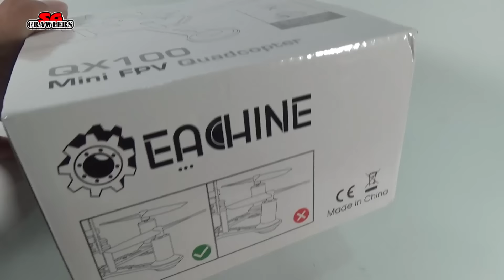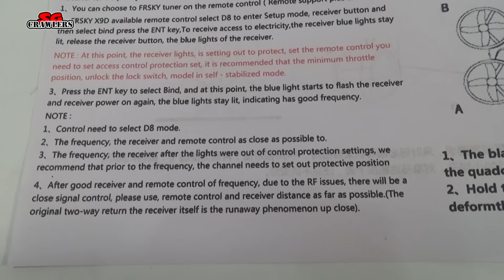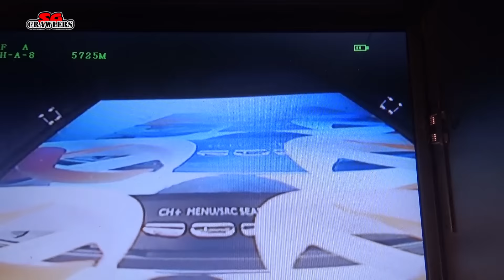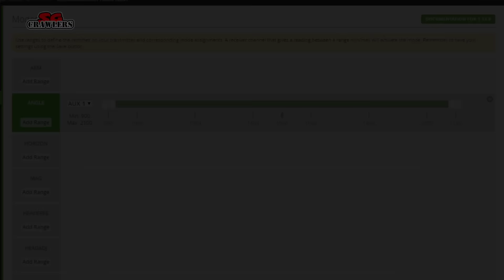Eachine E010S 65mm Micro FPV Racing Quadcopter unboxing and first look Tiny Whoop / Inductrix sized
Eachine E010S 65mm Micro FPV Racing Quadcopter with 800TVL CMOS Based On F3 Brush Flight Controller unboxing and first look

Check out the unboxing and first look at the Eachine E010S 65mm Micro FPV Racing Quadcopter with 800TVL CMOS Based On F3 Brush Flight Controller

Was lucky to get this free from a rcgroups banggood giveaway thread to try out this tiny quad. :)

Comes with Cleanflight and stock angle mode programmed.
Looks like a great competitor to the Blade Inductrix and Tiny Whoop.

Very small and tiny!
Loving it so far!

Small and convenient!

Can't wait to test fly it together with my buddy's Inductrix! :)

Description
Brand: Eachine
Item NO: E010S
Body weight: 26 g (with battery)
Battery Power: 3.7V 45C 150 MAH
Wheelbase: 65mm
Frame: ABS high-quality
615 Coreless Motor: Long diameter
(without motor axis):  15mm
Wide diameter:  6mm
Weight:  4.8 g
Speed:  59000 rpm ± 12%
F3 Brush Flight Controller:
(the version can be selected) F3+FRSKY
- F3 is an open source flight control to support the current international mainstream Cleanflight and Baseflight platform
- Integrated FRSKY compatible 8CH receiver, serial output
- Support FRSKY communication protocol, 8 channels
- Built-in DC-DC boost circuit, can be powered by IIC and UART interface other devices, support 1S lithium battery
- Drive motor frequency: 2K (this frequency can be set by the user, the  maximum frequency can be set to 32K)
- Gyro support manual mode, horizontal mode
- Firmware upgrades and tunables can be done via Micro USB.Adjust the
interface with Baseflight Configuration and Cleanflight-Configuration
F3+FLYSKY
F3+DSM
800TVL 40CH 25MW VTX 1/3 "CMOS FPV Camera
Camera: Sensor: 1/3 "CMOS
Clarity: M7 800TVL camera
View Angle: 150° FOV horizontal view angle
170° DFOV opposite view angle
Signal system:  NTSC/PAL  (one-button switch)
Power consumption: 380mA@3.7V
Operating voltage: 3.6-5.5V
Lens mirror diameter: 2.1mm IR coated FOV150(Level)
Transmitter: Supporting video system: NTSC/PAL
Output impedance:  75 Ohm
Operating signal intensity:  23~24dBm
Output power: 25mW
Wireless channel:  40CH
Operating voltage: 3.6V~5.5V
Current: 100mA
Sound carrier: 6.5MHz
Transmit Frequency Table: Band A : 5865,5845,5825,5805,5785,5765,5745,5725
Band B : 5733,5752,5771,5790,5809,5828,5847,5866
Band E : 5705,5685,5665,5645,5885,5905,5925,5945
Band F : 5740,5760,5780,5800,5820,5840,5860,5880
Band R :  5658,5695,5732,5769,5806,5843,5880,5917
Weight: 3.8g
Size: 26x20x18mm (without antenna)
Function: - Camerapicture comparable to CCD
- True wideangle lens 150° FOV Horizontal viewing angle 170° DFOV diagonal    viewing angle
- Ultra-low power, ultra-lightweight, extremely suitable for smaller aircraft
- Turn to the R channel,ABEF 4 indicator lights bright,can choose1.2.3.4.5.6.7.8
Features:
1. Without assembly and commissioning
2. Open - source flight control can be adjusted according to the player 's personal preferences self - stability, semi - self - stability, manual, convenient for different levels of players
3. According to the race standard RaceBand VTX CAM 40 channel transmitter,Cmos 1/3 800Tvl high-definition camera,NTSC / PAL system can be a key switch

Package included:
1x Frame kit
4x 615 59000 rpm ± 12% Coreless Motor
8x Blades(2 Sets )
1x F3_EVO_Brush Flight Controller
1x 800Tvl 40cH 25mW Camera
1x 3.7V 45C 150MAH battery
1x USB Charger
1x Manual
1x Blade removal tool